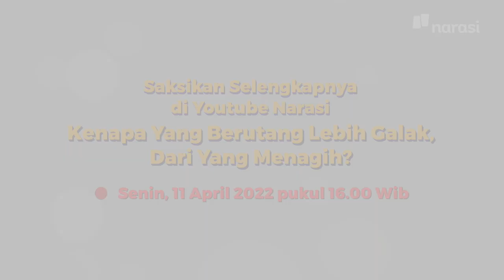Kenapa yang Berutang Lebih Galak Dari yang Menagih? (Official Trailer) | In My Sotoy Opinion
Ingat, ya! Sebelum putusin buat berutang, kamu perlu pikirin lagi soal risikonya. Jangan sampai nanti kamu diteror, deh. Serem, kan.

Tonton In My Sotoy Opinion eps. [Kenapa yang Berutang Lebih Galak Dari yang Menagih?] bersama Devan (@semakindidevan), hanya di YouTube Narasi atau klik

(Narasi)